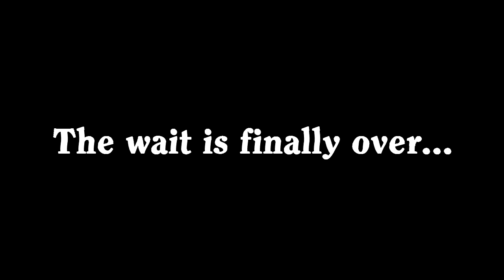The return of MWGKE4381/Welshzilla...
The wait is finally over... guess who's back??? It's me!!! I have returned after 1 month of procrastinating...

Thank you to my friends, @ChrisKlapofRedux, @ASQuickTimeEdits1893, @Metallougedroid3113, @MusicalNeptunia4126, @Objectireshingtem3547, @IrisAgateProduction6827, @Asterismanize8341, @Buchepsicatasilor3261, @Robozilianify8264, @Colltudeickelodeon2298 and others who have helped me along my way of my logo editing journey, with out you guys, my channel wouldn't exist!

I have now returned... and I am back in business baby!!

Get ready for my Godzilla kaiju logo editing madness!!

I will make other side content like Godzilla movie scene dubs

Sorry for a lot of the mentions lol

Credits to The Toku Society for the Legendary Godzilla sounds!!

and all the MWGKE4381 logos